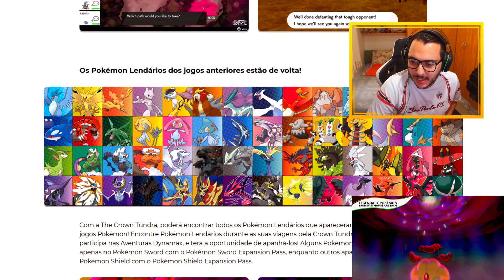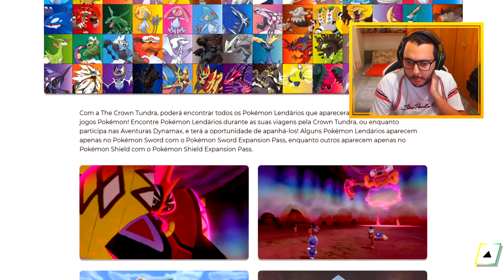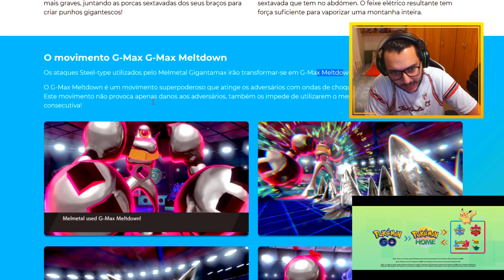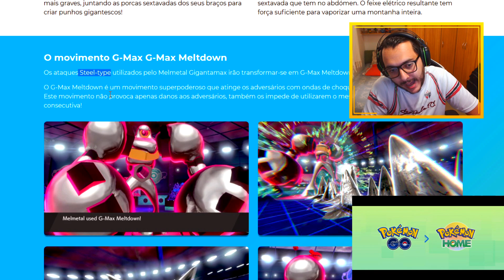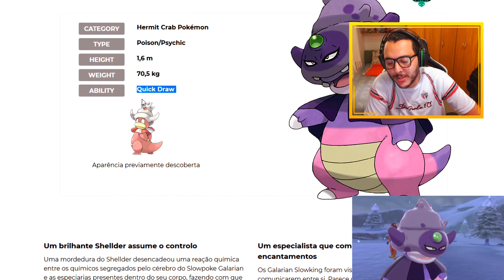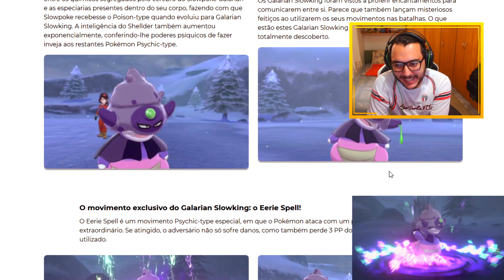"DATA DA SEGUNDA DLC REVELADA" - The Crown Tundra DLC | Pokémon Sword & Pokémon Shield!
Fala pessoal! SharKTuxa aqui para a análise das novas informações da DLC The Crown Tundra, dos novos jogos Pokémon: Pokémon Sword & Pokémon Shield! Falaremos de Itens, Legendary Pokémon, Galarian Slowking, Gigantamax Melmetal, Integração do Pokémon Go com o Pokémon Home, Pikachu de Boné, e muito mais xD

★ Instagram do Canal:
▶ sharktuxaoficial